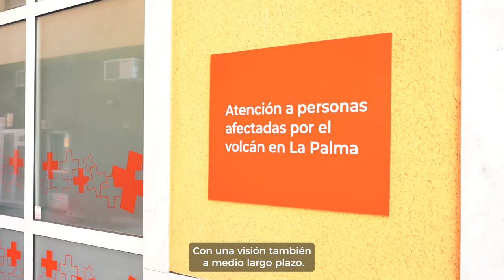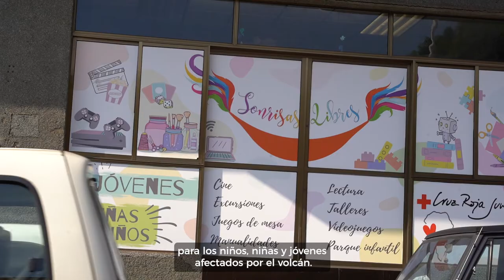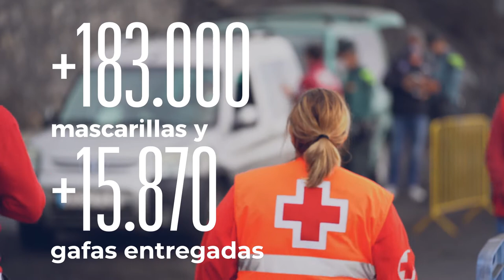La Palma renace de las cenizas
El volcán de La Palma ha marcado una de las emergencias del 2021. Cuando el 19 de septiembre el volcán entró en erupción, nuestra organización llevaba meses preparándose y preparando a la población. Más allá de las tareas de rescate y asistencia en el medio terrestre, en Cruz Roja expandimos nuestros recursos para realizar atenciones psicosociales, psicológicas y de apoyo económico. Cuatro meses después de la erupción, y un mes después de que el volcán haya cesado su actividad, la labor de Cruz Roja continúa y lo hará a medio y largo plazo ayudando a los vecinos y vecinas que lo han perdido todo.